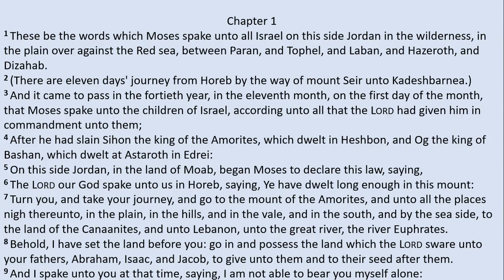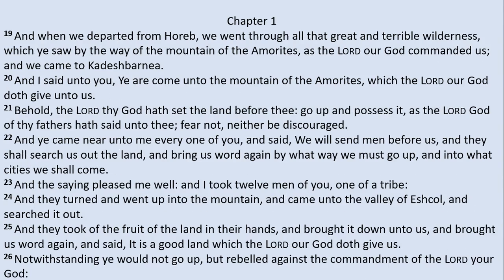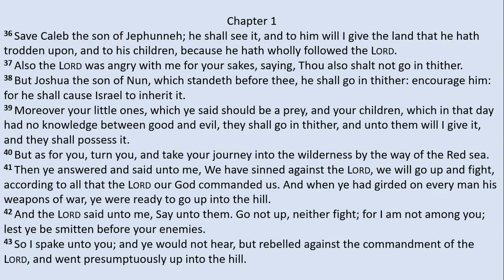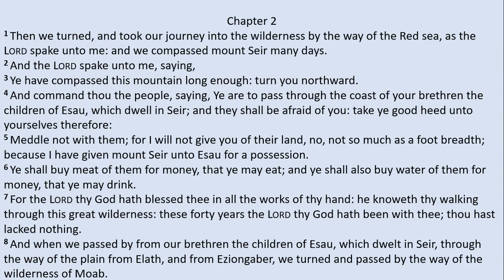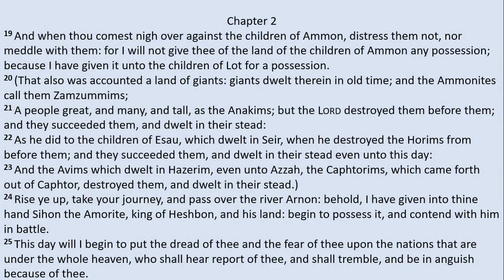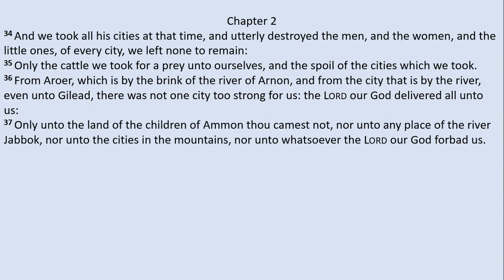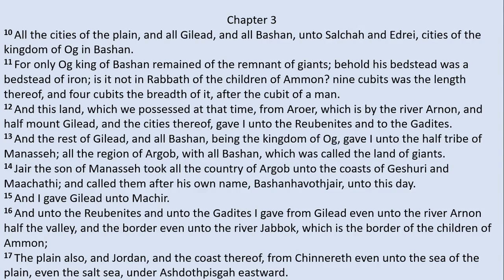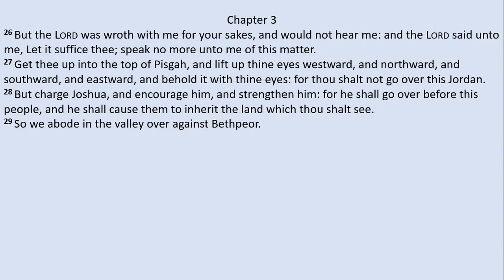Deuteronomy 1 - 3 (King James Version)